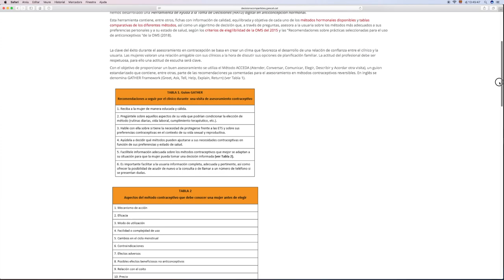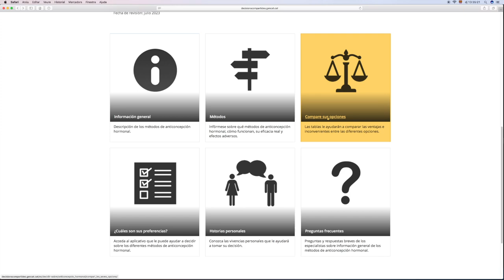Asesoramiento digital en contracepción hormonal - Decisiones Compartidas (2)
Facultad de Enfermería